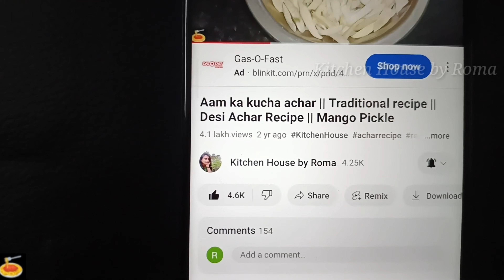Restaurant Style Paneer Makhani || Perfect Paneer Curry for Roti & Naan